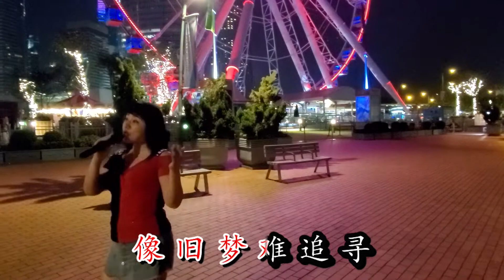喻米英靚景靚歌系列（110）雪地上的回忆singing2020年5月4日